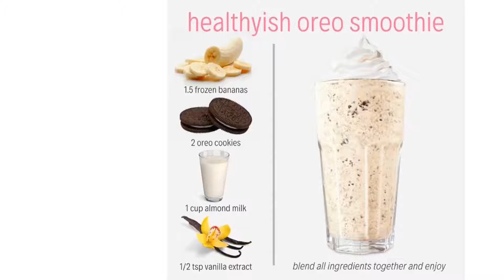9 Healthy Vegan Nice ICE CREAM | Recipes